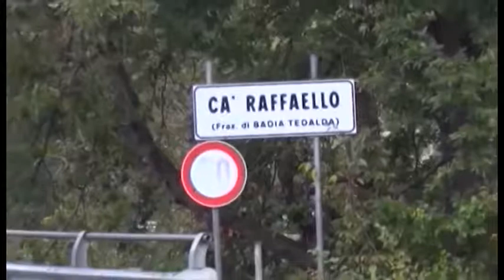Caso Guerrina. "Gratien l'ha strangolata", il verdetto dei giudici fiorentini